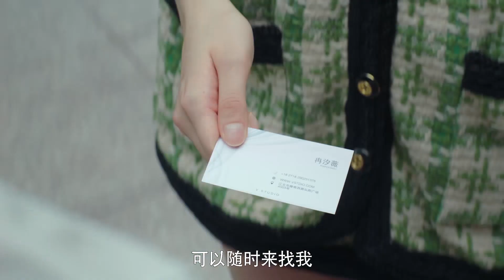🌹霸总和灰姑娘甜蜜一夜，看到情敌赶紧搂妻示威！ 🌹【只是结婚的关系 Once We Get Married】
⭐ 剧名Drama Name:《只是结婚的关系Once We Get Married》